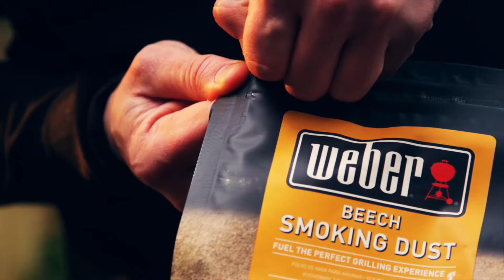Weber cold smoke generator